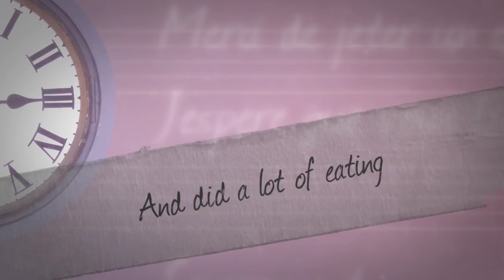Surf and Serve 720p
Canyon Springs men spent two days in Mexico building a kitchen, bathroom and shower for a pastor and his family so they could move out of their in laws house. Take a moment to watch the construction take place and the great men who sacrificed to make it happen